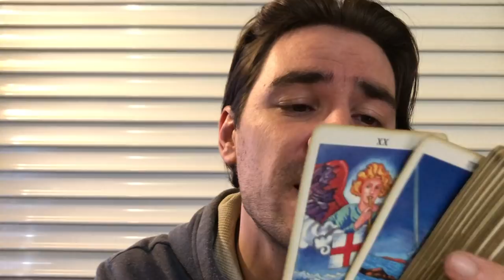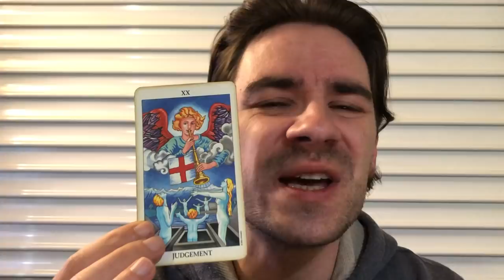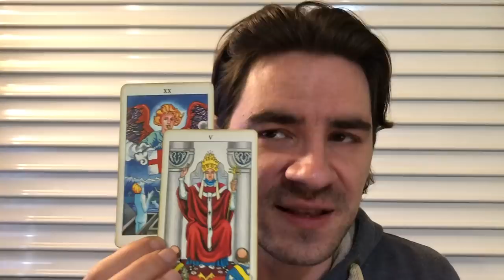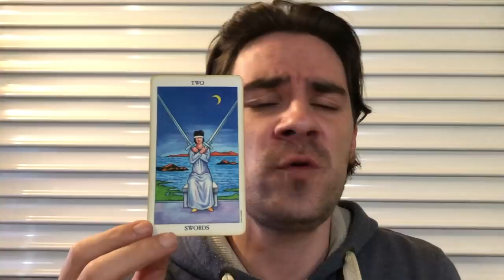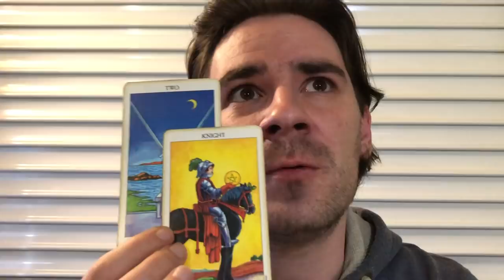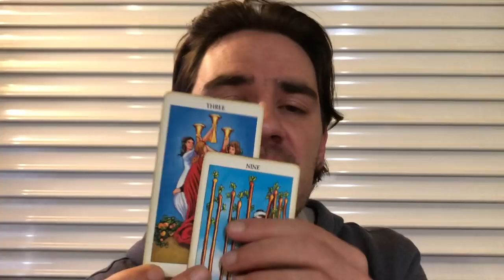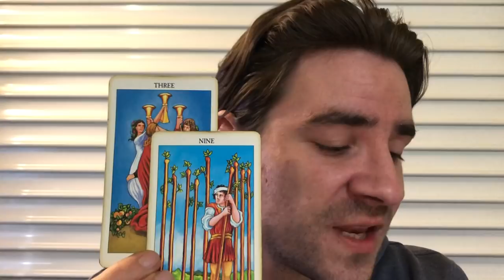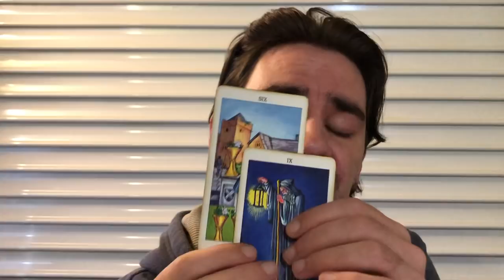SAGITTARIUS! SAY YES! FATED WAKE UP CALLS AND REUNIONS! Sagittarius Weekly Tarot April 22-29 2019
SAGITTARIUS! SAY YES! FATED WAKE UP CALLS AND REUNIONS! Sagittarius Weekly Tarot April 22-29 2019 MASSIVELY REDUCED PRICES on Personal Readings